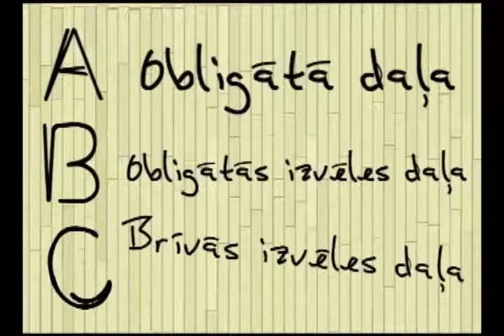A, B, C daļas un kredītpunkti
Animācijas īsfilma par A, B un C daļu studiju kursiem un krdītpunktiem